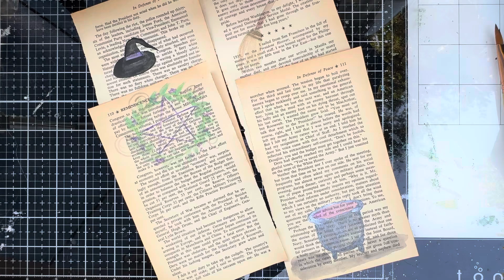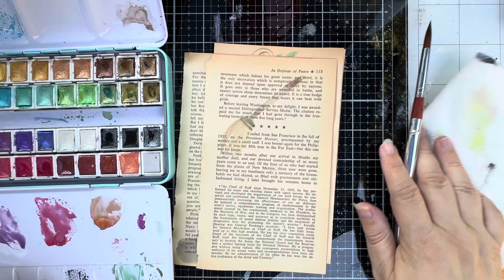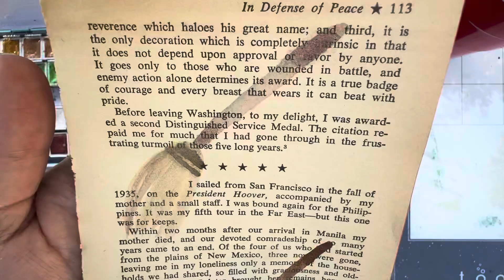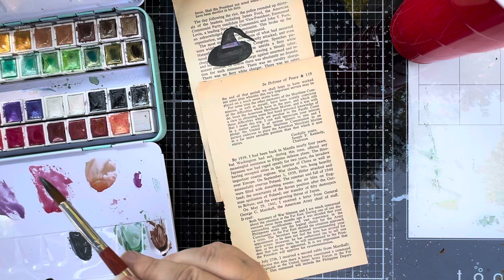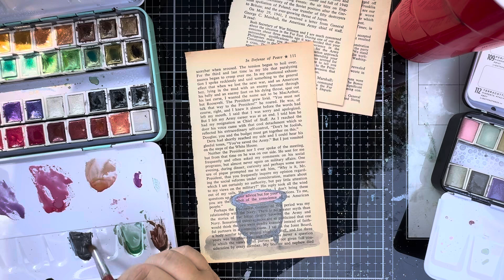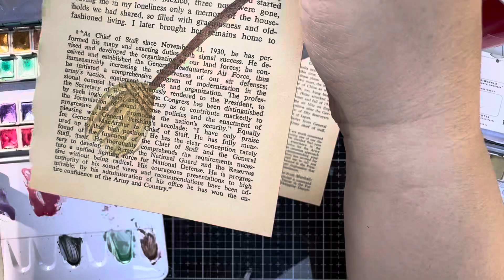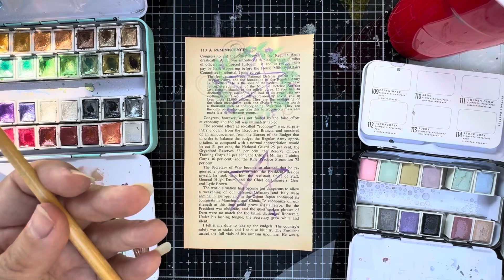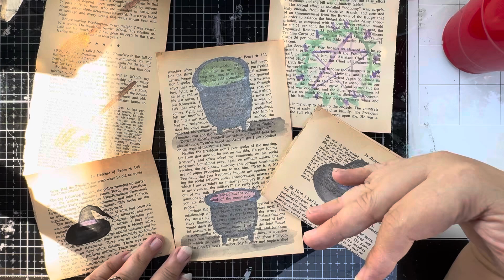Witchy watercolor components for my SEASON OF THE WITCH journal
What do you do when you can’t find the right piece for your journal? You make it! Let’s watercolor components and accents for our witchy Halloween journals! I will be adding these to my SEASON OF THE WITCH journals. These journals will be for sale.

Check out the website to purchase a Psychic Reading, crystals, art, tarot/oracle cards and more!
Chris Ann is a Psychic who does readings in The Akashic Records (past lives), Medium (speaks to the dead), animal communication, Past/Present/Future. All is included in a Psychic Reading with Chris Ann! Book a reading directly on the website.